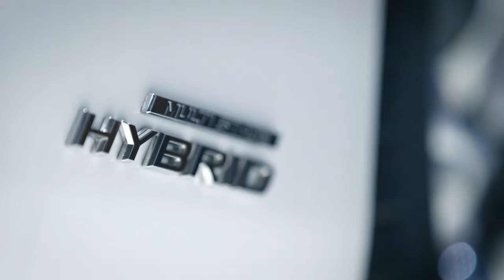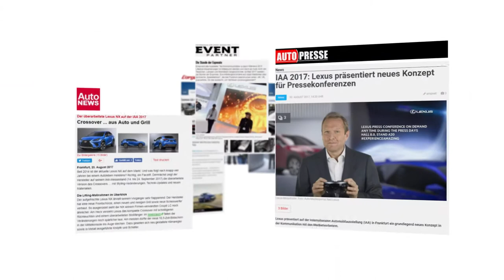Lexus' On-demand Press Conference